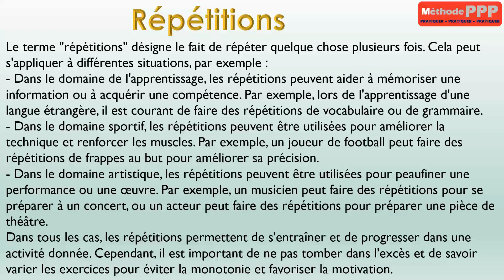Répétitions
Sens de "Répétitions" avec exemples